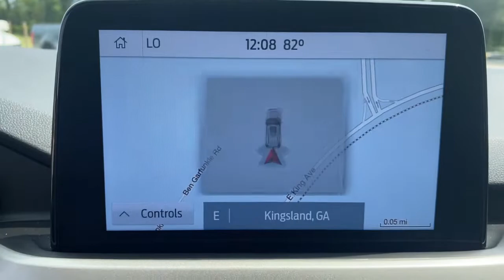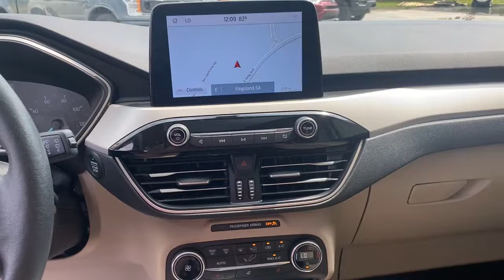2020 Ford Escape Jacksonville, Orange Park, Gainesville, Ocala, Kingsland GA LUB22358A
Oxford White Used 2020 Ford Escape available in Kingsland, Georgia at Murray Ford of Kingsland. Servicing the Jacksonville, Orange Park, Gainesville, Ocala, Lake City, FL area.

15 YEAR/ 150,000 CERTIFIED NATIONWIDE WARRANTY COMPLIMENTARY WITH PURCHASE. Certified. *FORD CERTIFIED*, *CLEAN CARFAX*, *SUNROOF/MOONROOF*, *LEATHER*. Priced below KBB Fair Purchase Price! Ford Combined Details:brbr  * Vehicle Historybr  * Transferable Warrantybr  * Powertrain Limited Warranty: 84 Month/100,000 Mile (whichever comes first) from original in-service date (for Ford Gold Certified program)br  * Limited Warranty: 3 Month/4,000 Mile (whichever comes first) after new car warranty expires or from certified purchase date (for Ford Blue Certified program), 12 Month/12,000 Mile (whichever comes first) after new car warranty expires or from certified purchase date (for Ford Gold Certified program)br  * Roadside Assistancebr  * and 22,000 FordPass Rewards Points to use toward first two maintenance visits (for Ford Gold Certified program), and 11,000 FordPass Rewards Points to use toward first maintenance visit (for Ford Blue Certified program)br  * Warranty Deductible: $100br  * 172 Point Inspection (for Ford Gold Certified program), 139 Point Inspection (for Ford Blue Certified program)brbr27/33 City/Highway MPGbrbrbrAwards:br  * JD Power Automotive Performance, Execution and Layout (APEAL) Study